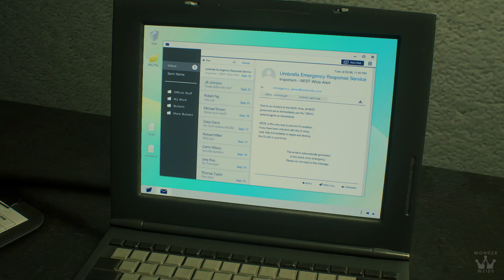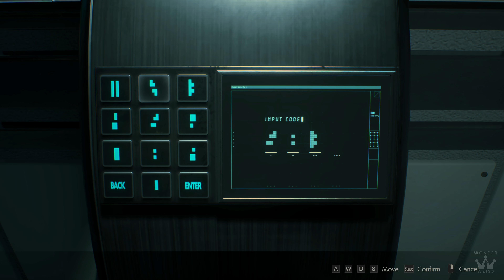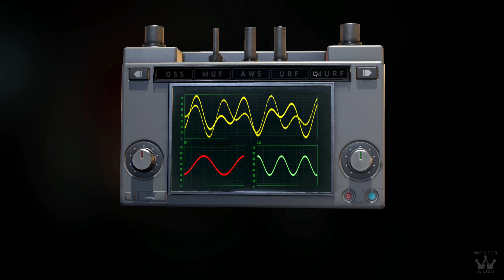Resident Evil 2 Remake CLAIRE B | Infinite Weapons Showcase【NO DAMAGE/HARDCORE/RANK S】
🔴【4K60ᶠᵖˢ UHD】RESIDENT EVIL 2 REMAKE PRO GAMEPLAY MOVIE WALKTHROUGH. This is a Let's Play/Longplay Game Guide with No Commentary Game Movie Walkthrough recorded in 4K60fps 3840x2160 60fps via PCwith in-game resolution of 3840x2160 MAX settings.

Enjoy the highest quality RE2 REMAKE 2019 longplay no commentary playthrough video on YouTube gameplay wise and video quality wise. This recorded video game showcases full story camapaign, all characters, all boss fights, all cutscenes (4K), and all endings (secret & best ending)

Follow Weiss Network TV on these platforms!